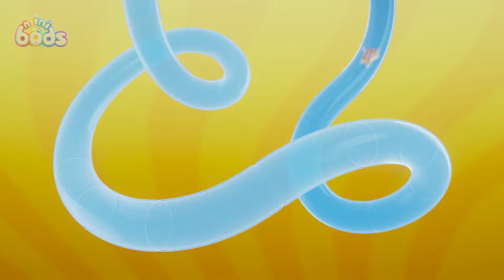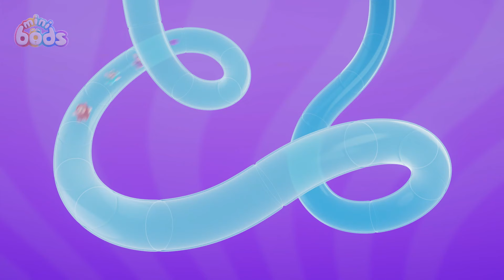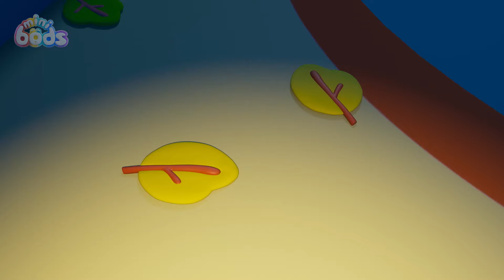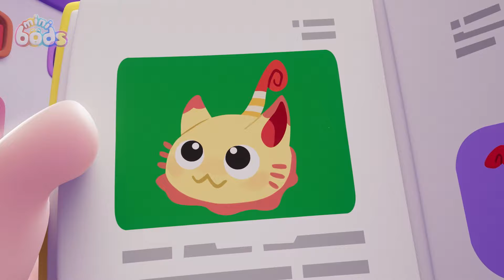Bubbles' Bouncy Blob 🎶 MINIBODS | Moonbug Kids - Funny Cartoons & Animation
Bubbles invents a bouncy blob which causes chaos in the Bodpod!

Welcome to the funny, colorful world of Minibods! Meet your new 6 furry rainbow friends: Fuse, Newt, Pogo, Bubbles, Jeff and Lulu as they laugh, trick and trip their way through life. Join in the funny cartoons for kids adventures with brand new Minibods full episodes every week, as they cook up new recipes, go to the doctors, brush teeth at the dentist, go shopping and dress up as Party Monsters for Halloween! Life's always colorful in the wonderful world of Odd!

00:00 Bubbles' Bouncy Blob
07:09 Paint Mix Fix
14:08 Wait Your Turn, Lulu!
21:07 Fly By Night
28:06 123, Boo
35:05 Pedal Power
42:04 Eat Your Greens
49:03 Bump in the Night
56:02 Jeff's Messy Guest